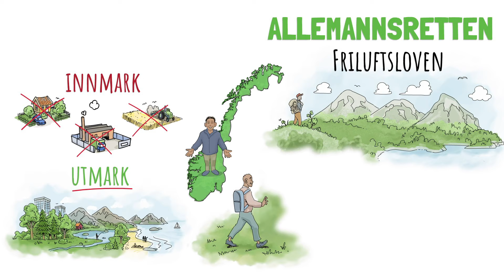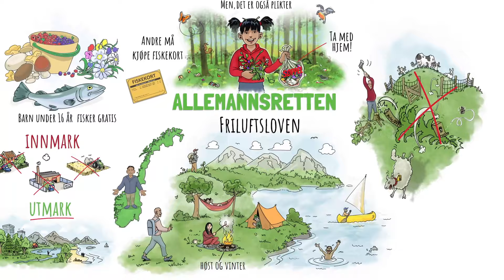Xuquuqda dadweynaha (Somali)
Isticmaal xaqaaqa kana soo bax waajibaadkaaga marka aad u baxayso dabeecadda. Socod wanaagsan!

Ogow in meelo ka mid ah dhulka dadweynuhu mari karo ay yihiin kuwo la dhowray ama loo sameeyay xeerar gaar ah oo ku saabsan xilliyada iyo habka loo mari karo. Waxa wacan inaad eegto xeerarka khuseeya aagga aad tegayso.

Halkan waxaad ku geli kartaa tijaabo ku saabsan waxa aad ka taqaanno xaqa dadweynaha

Animasjon: Per Trystad/Lyd: Nitro Studio.